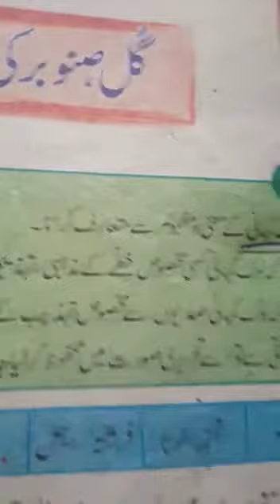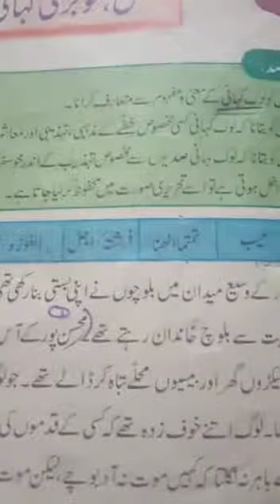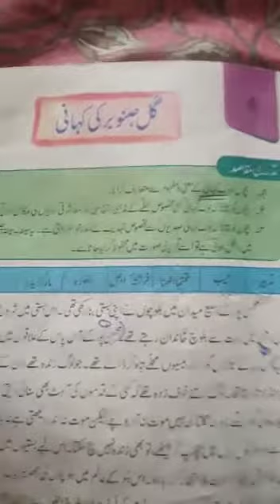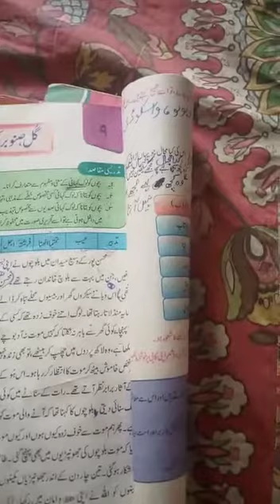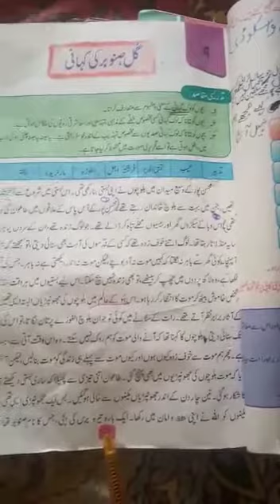Urdu A book reading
Reading full book